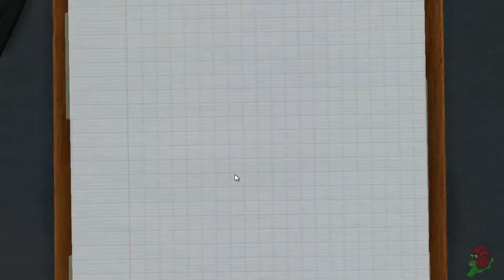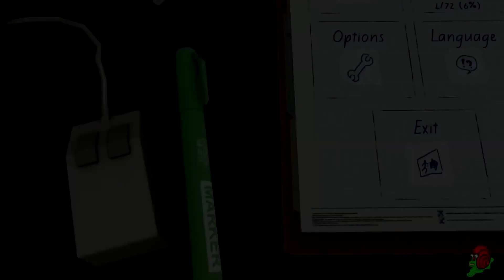Lets Play Surgeon Simulator 2013: Uber Heart Transplant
Darryl learns to be a surgeon in this Lets Play. If ever you're in desperate need of surgery, you know who to call.